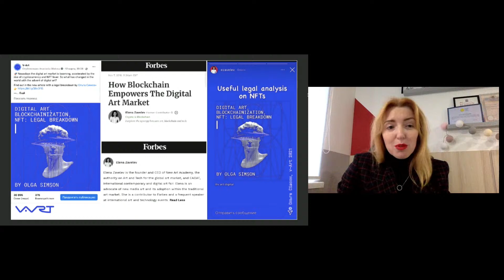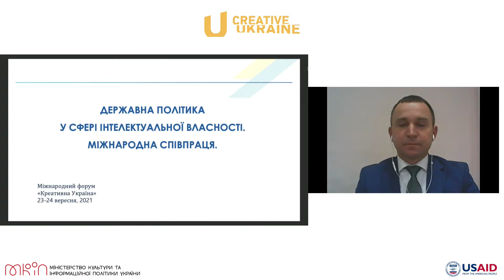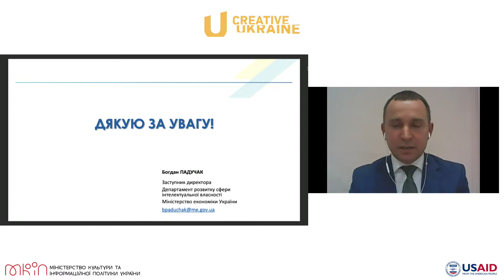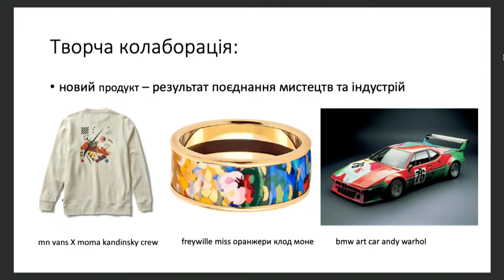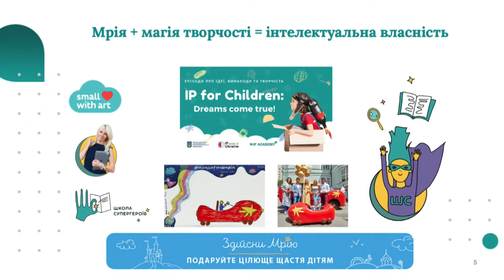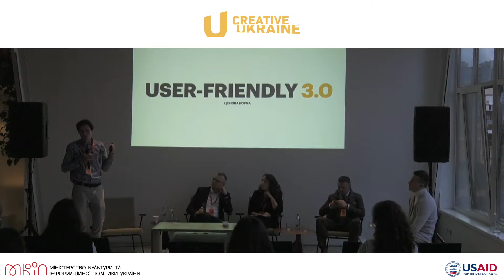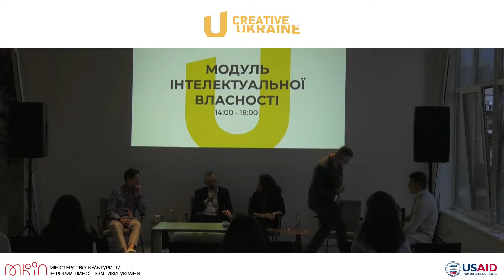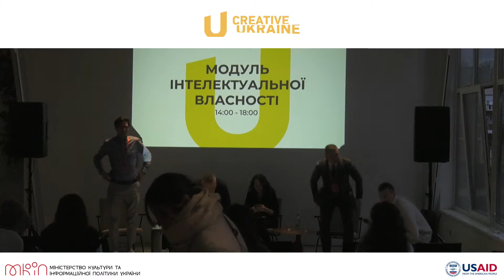Creative Ukraine 2021. Day 1. Intellectual property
Panel Discussion "Intellectual Property as the Currency of Creative Industries”
Curator — Danylo Tsvok, Head of National Training Centr «IP Academy», Ukrpatent

The importance of protecting and defending IP in the creative industries, in particular cases and trends in the fashion industry
● Maksym Popov — Partner at Mentors Law Firm

Legal Protection, successful ways to implement it in a pandemic. State and analysis of the industries
● Mykola Pototskyy — Doctor of Law, Attorney-at-Law, Patent Attorney, Chairman of the Intellectual Property Committee Ukrainian National Bar Association, member of the National Association of Patent Attorneys of Ukraine

Protection of intellectual property in the Internet as the fastest growing industry in Ukraine
● Myroslav Khmarsky — Docs Avitar Group
Digitalization and IT. Cases of digital art as a trend direction
● Olga Simson — Doctor of Law, Leader and Chief Expert of the Project, CEO ILTI

Promotion of IP among the general public and educational campaigns
● Kulinich Olha — Doctor of Law, assistant professor, professor of Taras Shevchenko National University of Kyiv, author of the project «Portal of creative ideas» for School of Superheroes
State policy, legislation in the field of IP. International cooperation in the field of IP
● Bogdan Paduchak — Deputy Director of the Department of Intellectual Property Development, Head of Industrial Property and International Cooperation of the Ministry of Economy of Ukraine